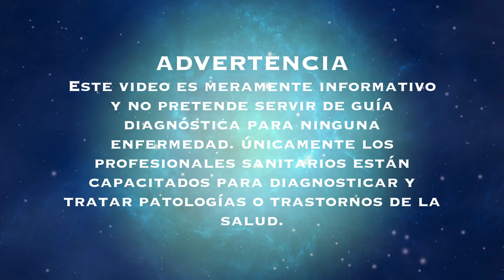Recomendaciones quirúrgicas para pacientes con Ehlers-Danlos 👩‍⚕️👩‍⚕️ - Una cebra en quirófano 3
Y llegó la tercera parte de una cebra en quirófano 🏥. Esta vez os traigo las recomendaciones quirúrgicas a seguir cuando el paciente tiene Ehlers-Danlos. Una intervención quirúrgica no tiene porque ser arriesgada para una cebra si se siguen atentamente las recomendaciones y se tienen en cuenta las peculiaridades del síndrome de Ehlers-Danlos.